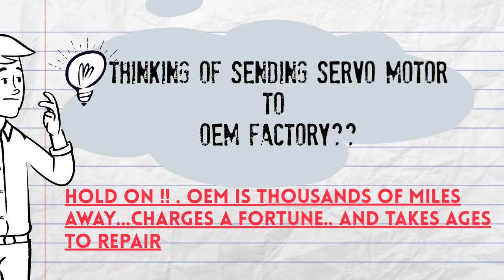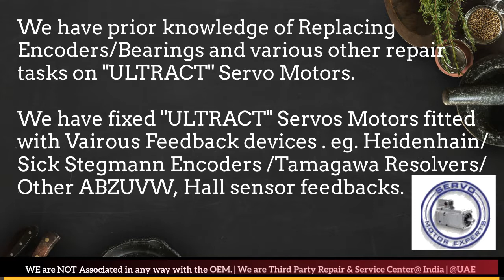Phase Motion Ultract ULTRA Act servo motors Repair Overhaul Service Encoder Align India + UAE